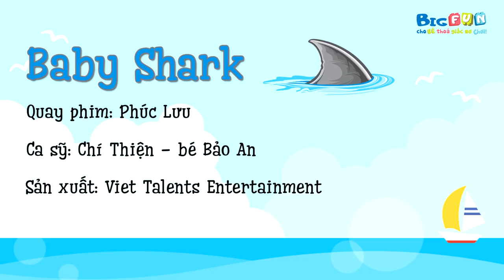Baby Shark ( Cover ) Ruby Bảo An ft Chí Thiện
BABY SHARK  ( COVER - Siêu Cute)
Bé Bảo An ft Chí  Thiện
Các bạn ơi!  Cùng xem MV mới của Bảo An nha
Kênh YouTube chính thức của Bé Bảo An

Bé Bảo An
Tên thật: Nguyễn Ngọc  Bảo An

Sở hữu ngoại hình xinh xắn, đáng yêu cùng những tài năng sẵn có, ngay từ lúc 3 tuổi, bé Nguyễn Ngọc Bảo An (sinh năm 2006) đã đi hát và góp mặt hơn 40 mẫu quảng cáo lớn, nhỏ.

Đến khi lên 5 tuổi, Bảo An đã có được những sản phẩm âm nhạc thiếu nhi dành cho riêng mình và được nhiều khán giả tại khu vực phía Nam yêu thích.
Trong đó có một số đoạn clip của Bảo An hiện đạt hơn 80 triệu lượt view trên Youtube, các clip còn lại cũng đạt ít nhất từ 1 triệu đến hơn 70 triệu view. Giải Ấn Tượng Đồ rê Mi .Gương Mặt Thân Quen ,bé Bảo An nhận danh hiệu nút bạc từ YouTube,  giải thưởng Pops Awards 2014 và 2015 tham gia phim ,
Đặc biệt, Bảo An trong vài năm qua luôn là cái tên quen thuộc của các nhãn hàng nổi tiếng khi ứng tuyển, lựa chọn gương mặt đại diện hoặc được mời thẳng trong các TVC quảng cáo. Đến nay, Bảo An đã tham gia hơn 40  mẫu quảng cáo với các thương hiệu nổi tiếng trong lẫn ngoài nước và rất nhiều nhãn hàng nhỏ khác trong thị trường Việt Nam.